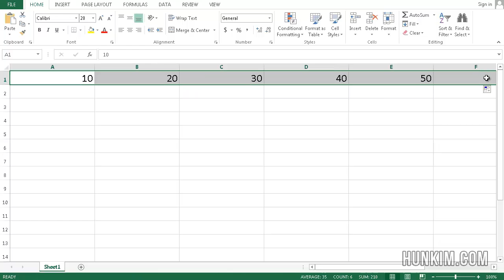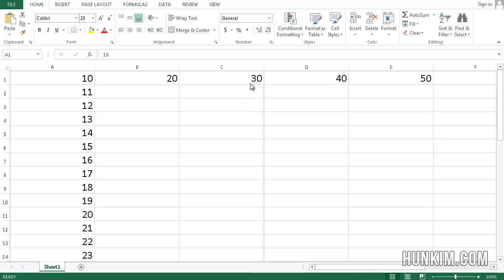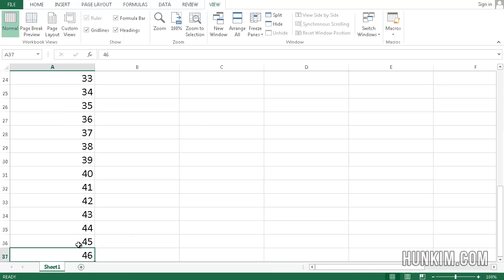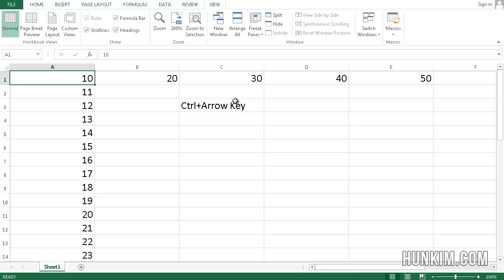Excel 2013 Tutorial - Force Printing on One Page and Navigating the Worksheet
Excel 2013 Tutorial for Beginners - Force Printing on One Page and Navigating the Worksheet.